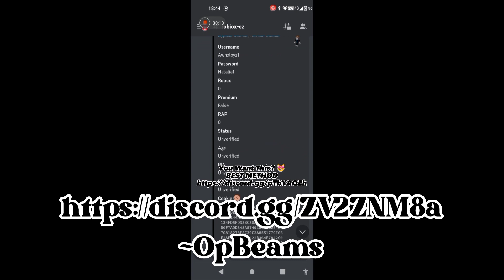HOW TO MAKE ROBLOX FAKE LİNKS2023 **EDUCATİON PURPOSE**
IGNORE TAGS ;
roblox phishing
roblox phishing 2022
roblox fake link generator,
roblox fake private server link,
fake roblox profile link,
fake roblox website link maker
roblox scam link maker,
roblox profile link scam,
roblox private server link scam,
discord roblox link scam,
roblox scam games link,
roblox account link scam,
roblox fake link scam,
roblox vip server link scam
roblox beaming method,
roblox beaming discord servers,
roblox beaming har method,
roblox beaming methods leaked,
roblox beaming accounts,
roblox beaming explained,
roblox beaming methods discord,
roblox beaming on mobile,
roblox beaming adopt me,
roblox beaming a girl,
roblox beaming api,
roblox beaming bot,
best roblox beaming methods,
roblox beaming discord bot,
beaming a beam roblox,
roblox beaming compilation,
roblox beaming crying,
Roblox Phishing Site Generator (Part 3) ğŸŸ¢WORKING RIGHT NOW (2022),